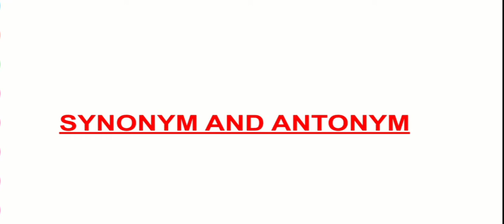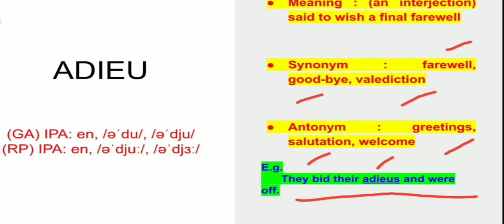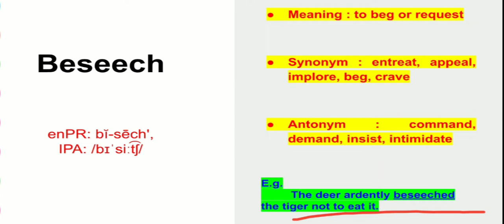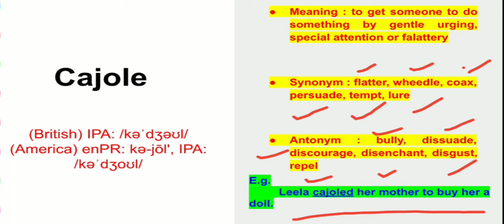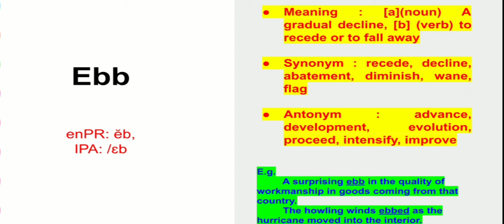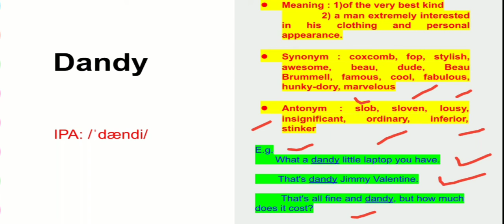English Vocabulary | Synonyms & Antonyms | SSC,PSC,IBPS,SBI | Set - 01 | By Azad Sir | Exam sena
English Vocabulary | Synonyms & Antonyms | SSC,PSC,IBPS,SBI | Set - 05 | By Azad Sir | EXAMसेना |